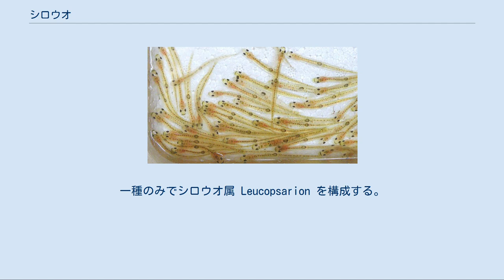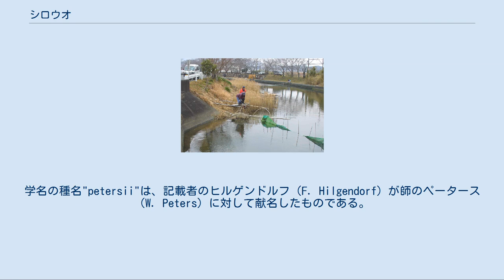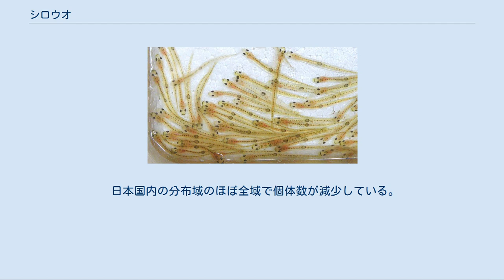シロウオ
シロウオ（素魚、鱊、学名 Leucopsarion petersii ）は、スズキ目ハゼ科に分類される魚の一種である。
一種のみでシロウオ属 Leucopsarion を構成する。
透明な体の小魚で、日本、朝鮮に分布し、食用に漁獲される。
 キュウリウオ目シラウオ科に分類されるシラウオとは生態や姿が似ていて混同しやすいが、全く別の魚で、分布も異なる。
 日本での地方名としてヒウオ（氷魚。茨城県・徳島県）、イサザ（北陸）、ギャフ（伊勢湾沿岸）、シラウオ（関西・広島県）などがある。
関西地方などでの呼称は、シラウオ科のシラウオとの混称。
また、北陸地方での呼称イサザは、琵琶湖産ハゼの一種の標準和名に充てられていて、琵琶湖で氷魚はアユの稚魚を指す。
 朝鮮では標準名で「死白魚、사백어」（サベゴ）と呼ばれるが、死ぬと白く変色することによる。
他に、「뺑아리」（ペンアリ）、「병아리」（ビョンアリ）などの地方名がある。
 英語では氷のハゼを意味するice gobyと呼ばれる。
 北海道南部から九州南部までと朝鮮半島南部の慶尚南道周辺に分布する。
南西諸島には分布しないが、奄美大島からの報告がある。
 日本に生息する個体は遺伝的に異なる地理的集団を形成しており「日本海系統」「太平洋系統」に分けられる。
また、瀬戸内海域は日本海系と太平洋系統が混合していると報告されている。
 成魚は全長5cmほどで、細長い円筒形の体形をしている。
体はわずかに黒い色素細胞がある以外はほぼ透明で、眼球・うきぶくろ・脊椎等が透けて見える。
ただし死ぬと体が白く濁ってしまい、体内の構造は見えなくなる。
メスは腹部に黒い点が1列に並ぶのでオスと区別できる。
吻は丸く、口は眼の後ろまで裂け、下顎が上顎より前に突き出る。
顔つきはハゼ類の特徴がよく現れている。
 ハゼ科の魚は背鰭が二つあることと腹鰭が吸盤状になっているのが特徴だが、シロウオの背鰭は一つしかなく、腹鰭はごく小さい。
また鱗も側線もない。
充分に成長しても仔魚のような特徴を残すことからプロジェネシスと考えられている。
ハゼ科の中では形態が特異な種類として位置づけられ、1属1種の単型として分類されている。
学名の種名"petersii"は、記載者のヒルゲンドルフ（F. Hilgendorf）が師のペータース（W. Peters）に対して献名したものである。
 通常は沿岸の浅い海に生息し、プランクトンを捕食しながら生活しているが、早春には成魚が川の下流域に遡上して産卵する。
成魚は河口で群れをなし、満潮時の上げ潮に乗って川をさかのぼる。
汽水域上限から淡水域にかけての、転石が多い区域に辿り着くと群れは解消される。
一夫一妻・1回限りの繁殖様式とされ、1-3mm程度の礫質底にオスは各々が石の下に潜り込んで産卵室を作り、メスを誘って産卵させる。
メスは産卵室の天井に長径3mmほどの細長い水滴形の卵を約300個産卵する。
海水では孵化しない。
産卵・受精後はオスが巣に残り、孵化するまでの2週間ほど何も食べずに卵を保護する。
寿命は約1年で、メスは産卵後に、オスも卵が孵化した後に死んでしまう。
孵化する仔魚は全長5mmほどで、すぐに川の流れに乗って海へ下る。
 古来より川の下流域へ集まる頃の成魚が食用に漁獲され、早春の味覚として知られる。
食用以外にはメバル等の肉食魚の釣り餌としても利用される。
 シロウオ漁の風景（三重県） 漁には十字に組んだ竹2本で四角形の網を吊るした四手網が全国的によく使われる。
網を川底に吊るし、シロウオの群れが網の上を通過したときに一気に引き上げて漁獲するもので、早春の下流域で四手網を繰り出す様は春の風物詩ともなっている。
他に地引網や簗などでも漁獲される。
簗漁が行われる地域は日本各地にあるが、福岡市の室見川下流におけるシロウオの簗漁は江戸時代からの伝統があり、マスコミで取り上げられる機会も多い。
南三陸町の伊里前川では川に幾何学状に積み上げた「ザワ」と呼ばれる石垣の隅におい込んで捕獲する漁をしているが、これは戦後発達した漁法で近隣地域に見られないため近年「しろうお祭」と称される祭が開催されるようになった。
 近年、日本では高級食材として扱われている。
死ぬと著しく風味が落ちるとされるため、流通する際は、水と酸素を充填したポリ袋に入れるなどして、死なせないように注意が払われる。
 生のシロウオを軍艦巻の寿司種にしたり、生きたままポン酢など...